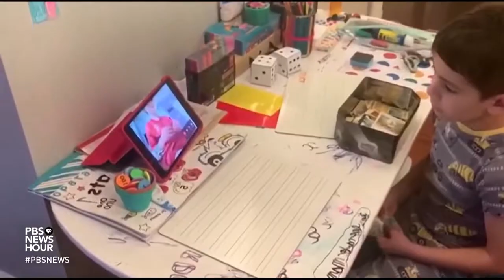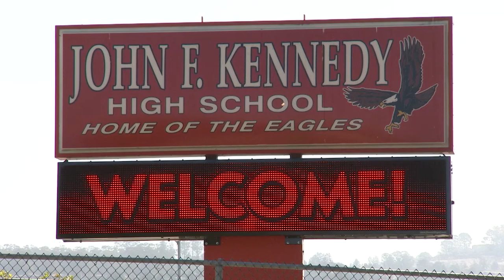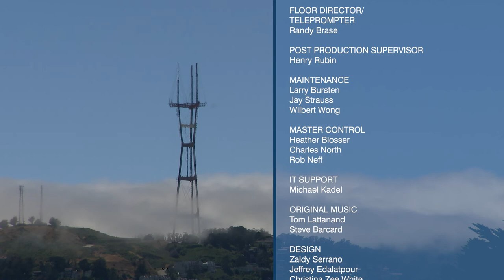Preparing for Back-to-School During the COVID-19 Pandemic | KQED Newsroom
0:33 New School Year Tests Teachers, Students and Parents Like Never Before
As classes resume throughout the state, one thing is clear: This academic year will be unlike any before, as the pandemic shuttered classrooms and forced most of the state’s school districts to instruct more than 6 million K-12 students remotely. Despite a complex waiver process for elementary schools, most students will be getting and completing assignments online. But distance learning is fraught with challenges, as teachers, students and parents learned this past spring when school districts abruptly closed to comply with state and local public health orders. Some of those challenges remain, including technological barriers for low-income students and English learners, along with concerns teachers have about engaging and retaining students in a virtual setting.

Guests:
Julia McEvoy, senior editor of education and equity, KQED
Elisha Smith Arrillaga, PhD, executive director, The Education Trust-West

10:12 Pandemic Exposes Race and Equity Gaps in Education
This week, state education officials announced a plan to purchase up to 1 million internet-connected tablets for public school children. Although the digital divide existed before the pandemic, the public health crisis has exposed growing race and equity disparities between communities in school districts, especially for parents who are essential workers and can’t work remotely. This week, 29 teacher unions representing more than 300,000 students in Alameda and Contra Costa counties wrote a letter urging local health officials to use ZIP code data instead of county-wide averages of coronavirus cases to determine when it would be safe for in-person instruction and that currently “no schools should open until it is safe for all schools in the county to open.”

Guests:

Marissa Glidden, president, United Teachers of Richmond
Shakira W. Reynolds, co-founder, Parent Leadership Council, West Contra Costa Unified School District

20:06 Mental Health Struggles for Parents and Children
We hear from a clinical psychologist about how the pandemic is exacerbating the mental health struggles of parents and students alike as they grapple with uncertainty, upended routines, and for essential workers, the ever-present fear of contracting the virus and spreading it to their families.

Guest:

William Martinez, PhD, assistant professor of psychiatry, UCSF